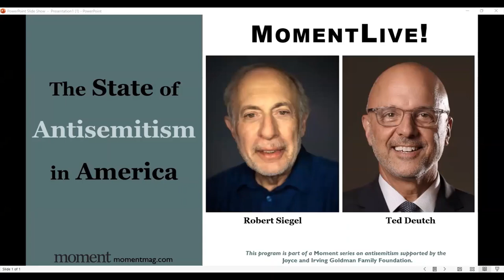The State of Antisemitism in America with Ted Deutch and Robert Siegel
The American Jewish Committee (AJC)’s latest annual antisemitism survey found that 40 percent of American Jews feel less secure than they did a year ago. AJC CEO Ted Deutch discusses this and other trends identified in AJC’s recently released report "The State of Antisemitism in America 2022" and how this information can be used to combat growing antisemitism. In conversation with Moment Special Literary Contributor Robert Siegel, former host of NPR’s All Things Considered.

This conversation is part of a Moment series on antisemitism supported by the Joyce and Irving Goldman Family Foundation.